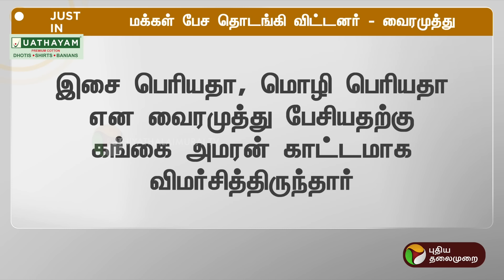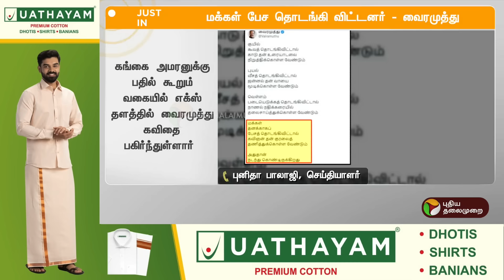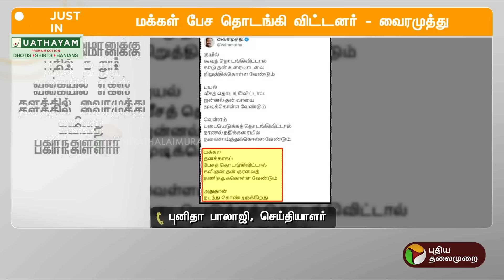BREAKING: கங்கை அமரனுக்கு பதிலடி கொடுத்த வைரமுத்து | PTT